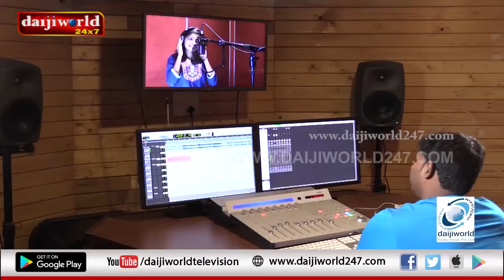Jenisha - Daijiworld Studio Voice Best Performance Daijiworld Television